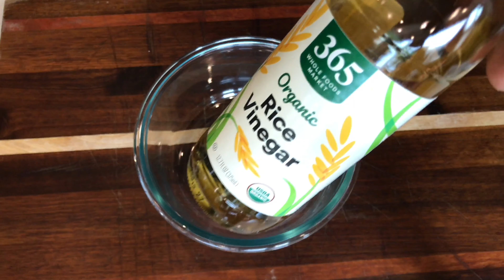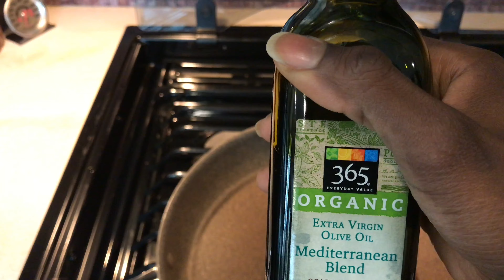MARINATED TOFU BUDDHA BOWL WITH PEANUT SAUCE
BUHDA BOWL WITH PEANUT SAUCE

Ingredients:

Cooked brown rice

MARINATED TOFU

20oz vacuum sealed extra firm tofu
4 Tbsp liquid aminos
3 tbsp rice vinegar
1 tbsp maple syrup
1/2 tsp garlic powder
1/2 tsp ground ginger
1 tsp sesame oil ( I forgot to add it while recording 😅 )
Oil to sauté the tofu

BAKED SWEET POTATOES

2 medium size garnet potatoes
1/4 tsp salt
1/4 tsp black pepper
2 tbsp olive oil

ROASTED BRUSSEL SPROUTS

1lb brussel sprouts
1/4 tsp salt
1/4 tsp black pepper
1 tbsp olive oil

SAUTÉED KALE

1 bunch of kale ( washed and chopped )
1 tbsp olive oil
1/4 tsp black pepper
1/4 tsp garlic powder

PEANUT SAUCE

1 cup crunchy peanut butter
1/4 cup rice vine
1/2 cup maple syrup
1/4 tsp ground ginger
1/4 liquid aminos ( you can also use low sodium soy sauce, I didn’t have any on hand )
6 + tbsp vegan alternative milk
(If too thin add more peanut butter, if too thick add more milk and maple syrup)

OPTIONAL TOPPINGS

Avocado
Chopped green onion
Chopped cilantro
Diced bell pepper